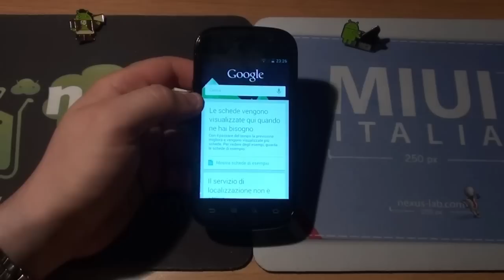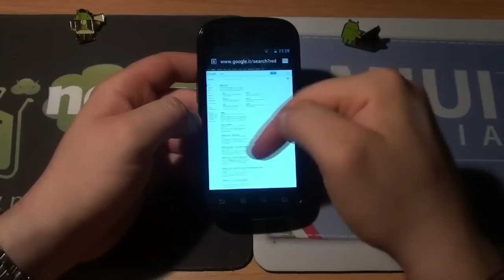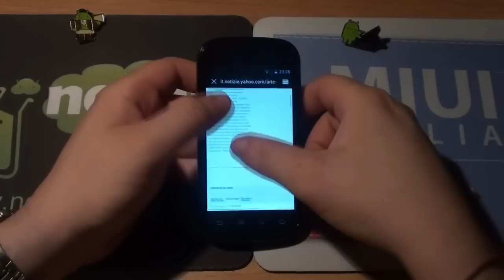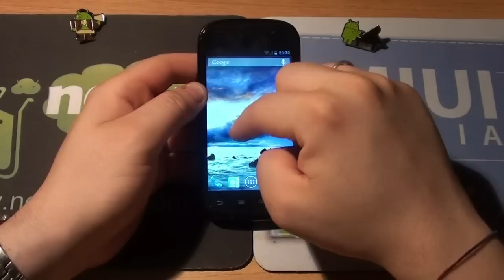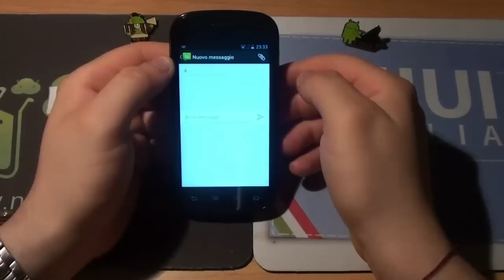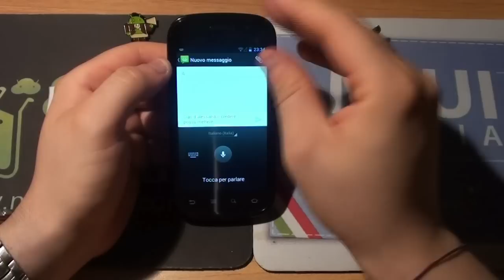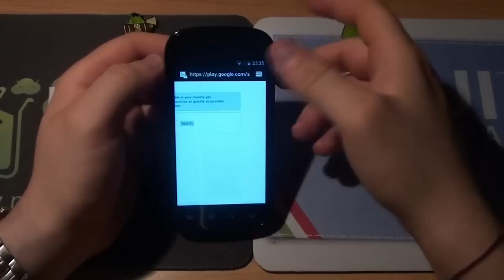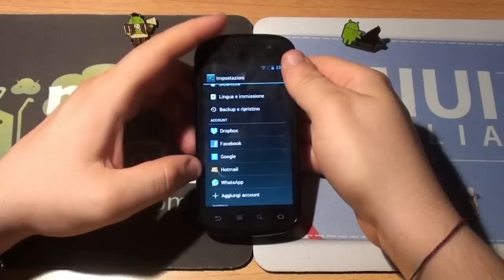Video recensione Nexus S Android Jelly Bean Nexus-Lab